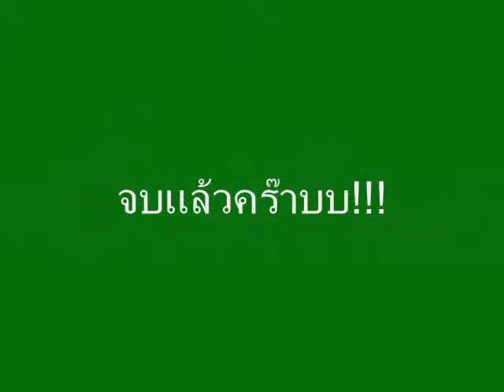Syma MINI AH-64 By: Pongfreshman